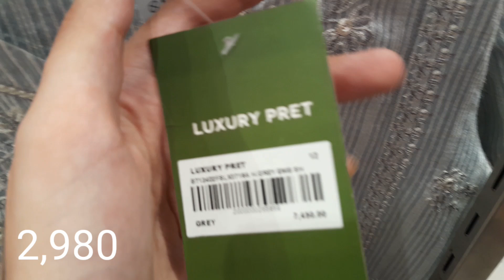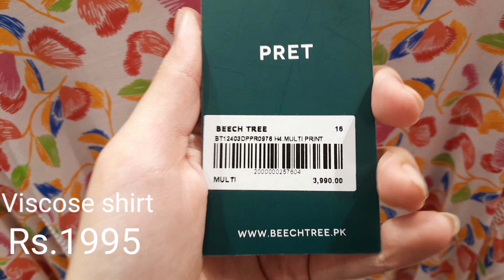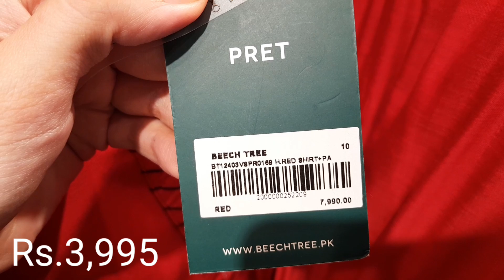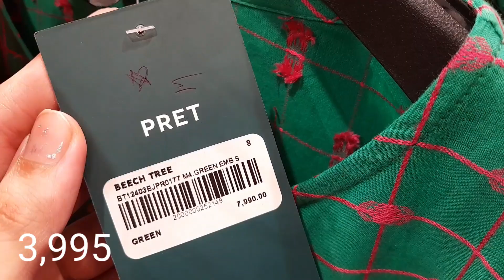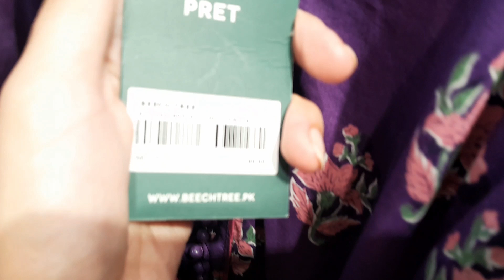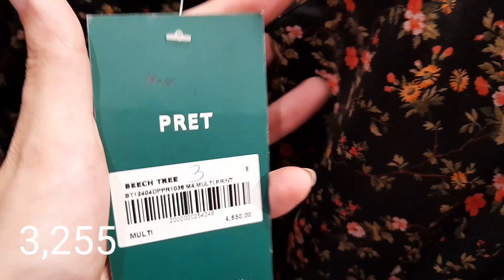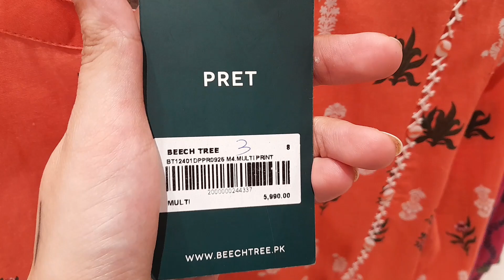Beechtree Flat 50% & 60% OFF End Of Season Sale| Beechtree Sale 2024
Beechtree  Flat 50% & 60% OFF End Of Season Sale| Beechtree Sale 2024 |beechtree Sale today